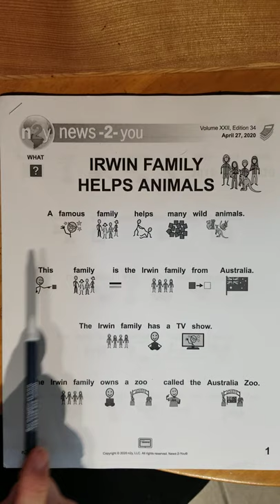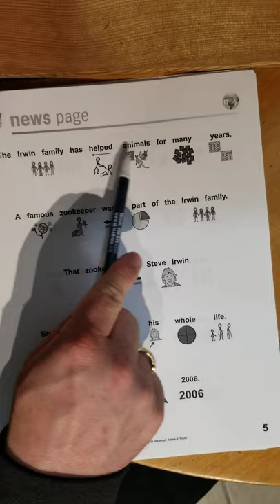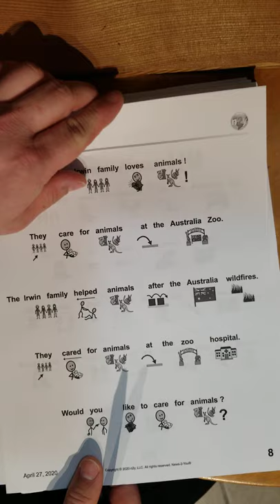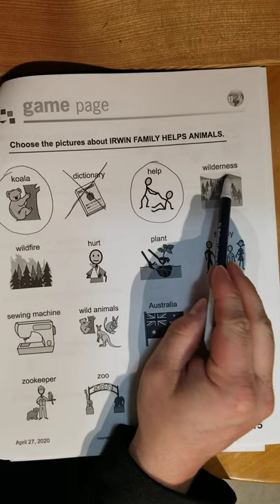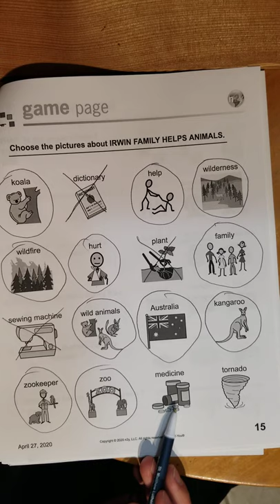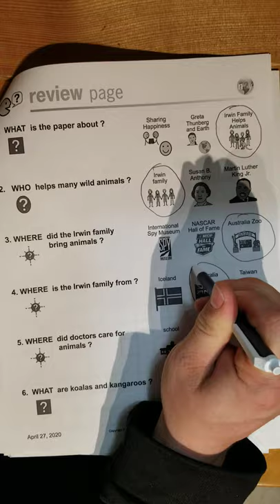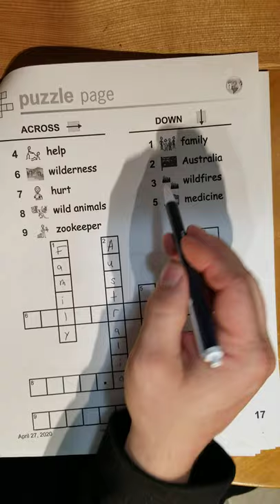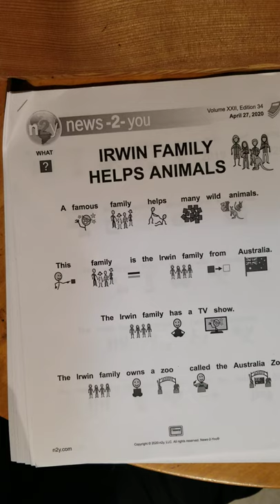Irwin Family Helps Animals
Our adventure this week looks at the Irwin family and how they helped so many animals during the Australia wildfires this past year.